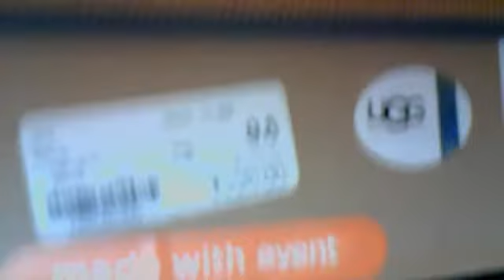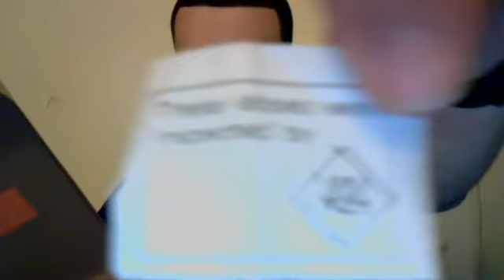Ugg Butte Club Brown Box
Here's the box it came in which i forgot to show in the last video.